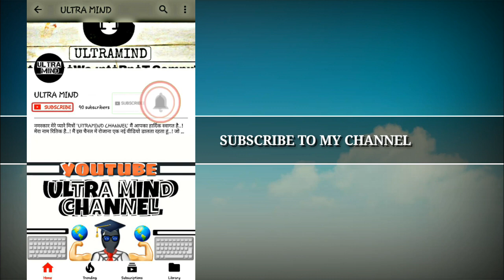Doodle Army 2 : Mini Militia All Gun [ Weapon ] Names With Pictures 2018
A ULTRA MIND CHANNEL PRESENTATION.
This Video Is = All Guns Names With Pictures [ Images ] In Doodle Army 2 : Mini Militia | By Ultramind 2018

Hello Friends- Aaj Ki Is Game Ki Video Me Mai Aapko Mini Militia Game Ke Sbhi Guns Ka Name Batane Wala Hu .. || Mai Aapko Doodle Army 2 Ke Sare Gun Ke Images Yani Pictures Bhi Dikhana Wala Hu .|| Aapko To Pta Hi Hoga Ki Militia Game 1 Android Me Multi Player Game Hain Jo Online Game Play Kiya Jata Hain .. || Friends Mai Aapko Is Video Me Mini Militia Ke 13 Guns Ke Name Batane Wala Hu Wo Bhi Pictures Ke Saath .. || To Chaliye Video Ko Start Krte Hain..|

■ Android Game Name - Doodle Army 2 : Mini Militia

HOPE U LIKE IT GUYZ..!!

ABOUT :- ULTRA MIND CHANNEL IS A YOUTUBE CHANNEL .! WHERE YOU WILL FIND "INTERNET,FITNESS,PHOTO EDITING,GAME PLAY,MOBAIL PHONE,COMPUTER,TECHNOLOG,ETC" VIDEOS IN HINDI .! NEW VIDEO IS POSTED IS EVERYDAY :)